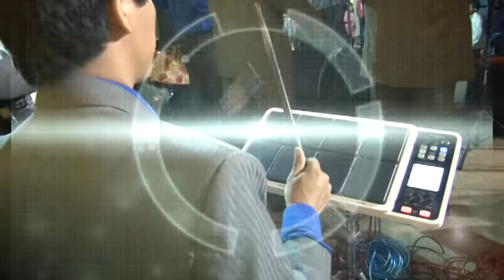TROPICANA DEL SWING - MIX LA BOYANA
TROPICANA DEL SWING HACIENDO BAILAR A TODO TALARA EN EL ANIVERSARIO DE RADIO MARYLU